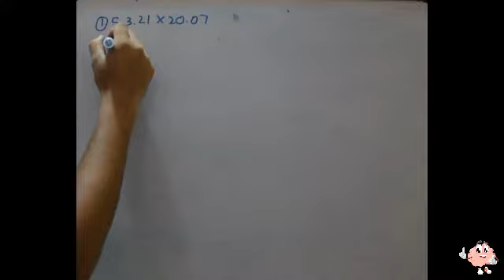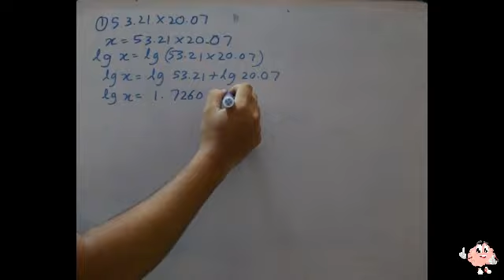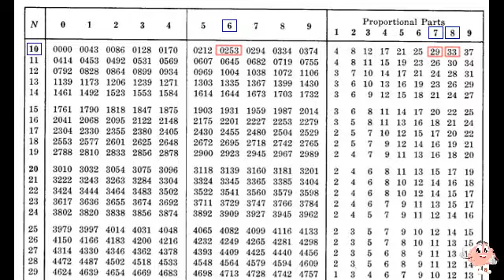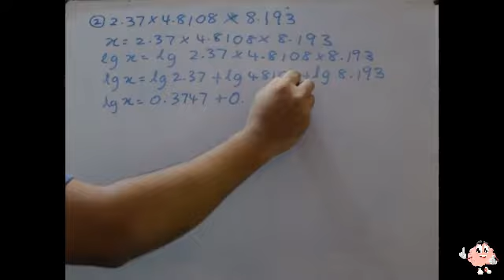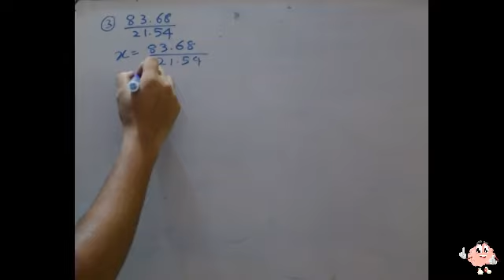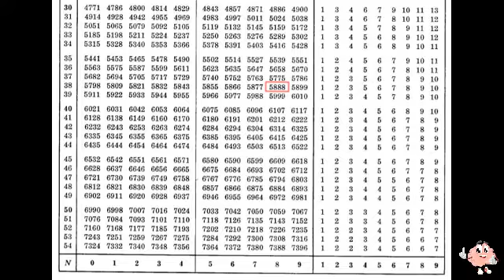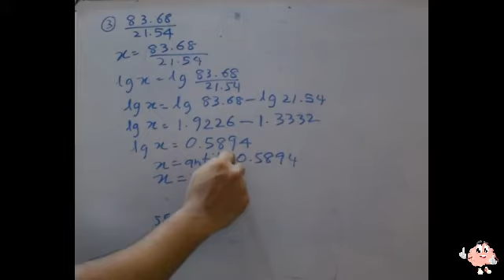Logarithm 8-Solve numbers using logarithms-1 (ලඝුගණක භාවිතයෙන් සංඛ්‍යා සුළු කිරීම-1)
Content (අන්තර්ගතය​):-
1. 3 Examples of solving numbers using logarithms. (ලඝුගණක භාවිතයෙන් සංඛ්‍යා සුළු කිරීමේ​ උදාහරණ 3ක් විසඳා ඇත.)